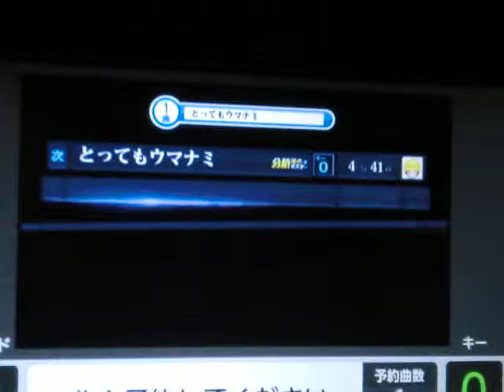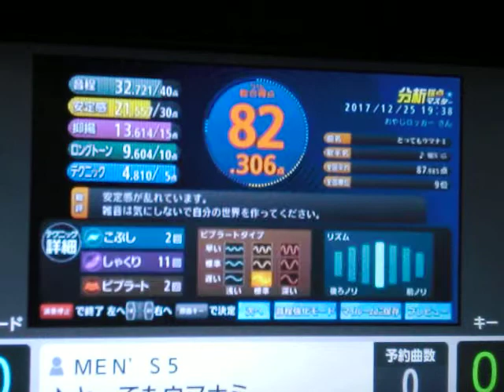【音友忘年会】とってもｳﾏﾅﾐ MEN'S5 ｂｙ おやじロッカー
説明　何方が主催かわからないのですが　相も変わらぬ下手くそおやじも参加させていただきますm(__)mちなみにおやじは　とってもウマナミじゃなくて　とってもポークビッツです(#^.^#)・・・